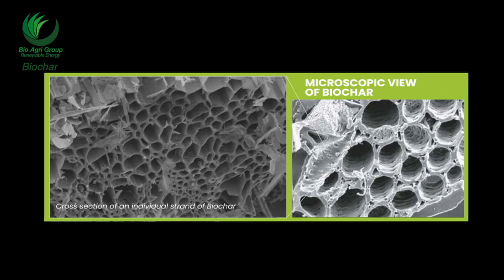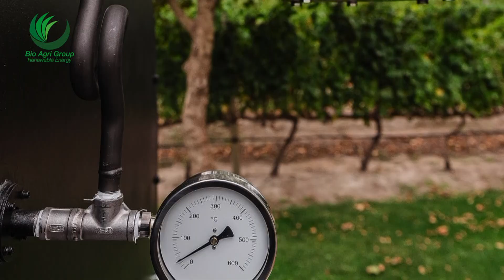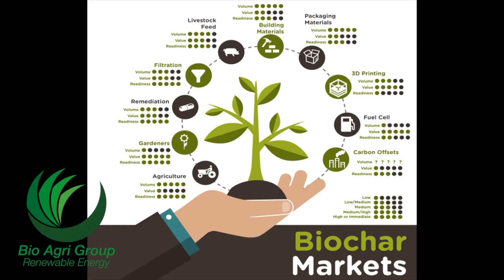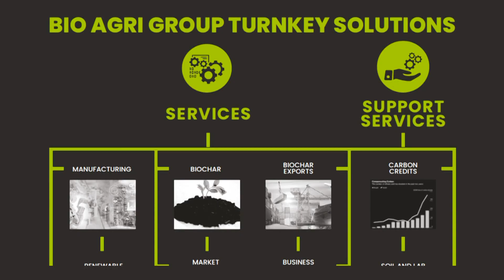MOBILE BIOCHAR PRODUCTION MACHINE!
As we depend on biodiversity for water, food, wood, clean air, medicine and much more, it is vitally important that we protect this resource.

Introducing Bio Agri Group, dedicated to implement innovative, sustainable and renewable solutions.

One of the company’s key products is Biochar, a material with exceptional properties.
Biochar holds the promise to tackle chronic human development issues like hunger and food insecurity, low agricultural productivity and soil depletion, deforestation and biodiversity loss, energy poverty, water pollution, air pollution and climate change.

Bio Agri group is a proudly South African company based in the Cape
Winelands, dedicated to implement innovative, sustainable and renewable
 solutions. We manufacture and develop top-of-the-line products like our state
of the art BIOLYSER that produces Biochar and wood vinegar. The company also
specializes in a whole range of services from environmental planning to onsite
 training. Our team can help you with soil and lab tests, feedstock
management and carbon credits.

Bio Agri Group is a global supplier of biochar equipment